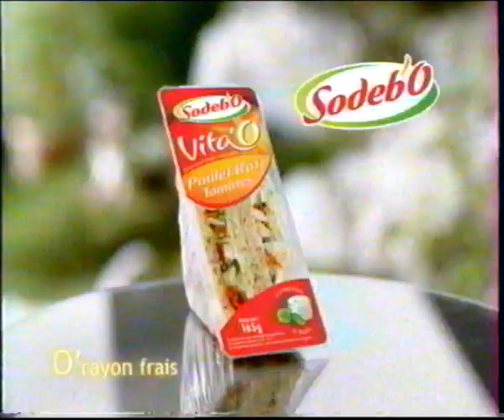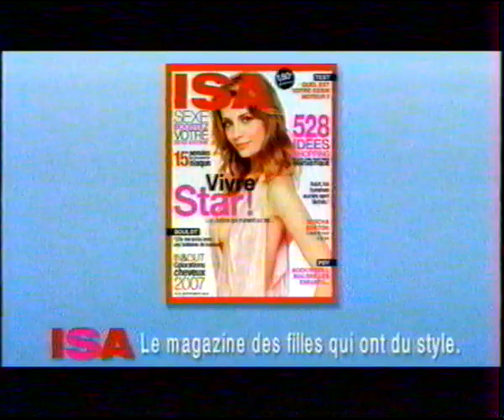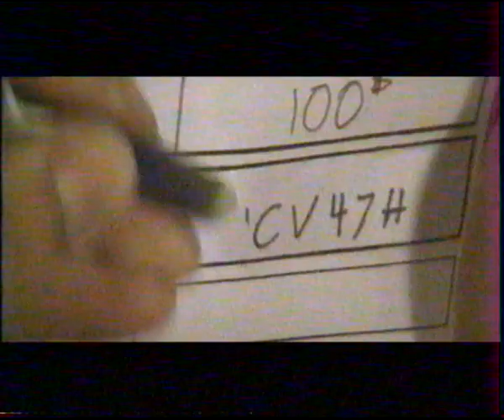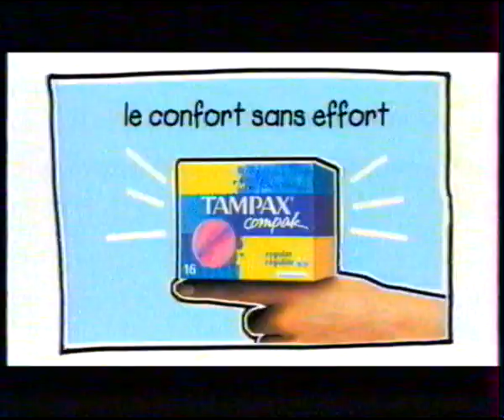M6 9 Septembre 2006 1 Page de Pub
1 Page de Pubs le 9 Septembre 2006 diffusée sur M6 ! Archive achetée faisant maintenant partie de mes archives personnelles !